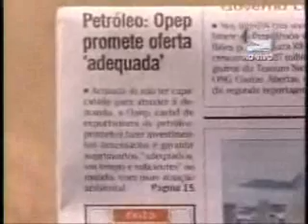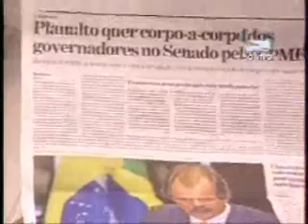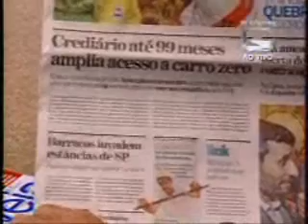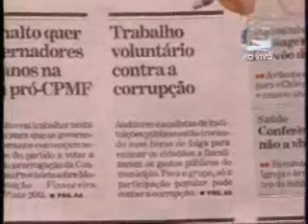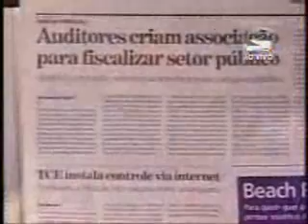Entrevista ao programa Primeira Página Parte III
O Deputado Federal Sarney Filho fala sobre o Super Simples no programa Primeira Página da TV Câmara em 19 de novembro de 2007.